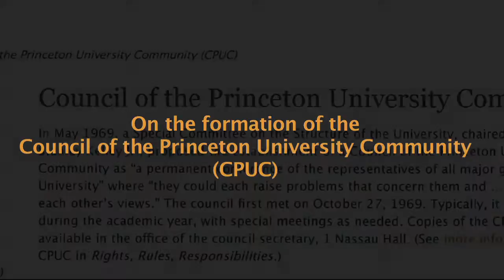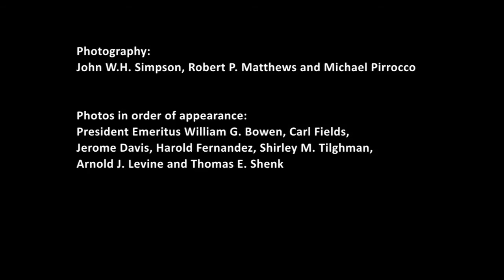William G. Bowen: Reflections of a University President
President Emeritus William G. Bowen reflects on his role in Princeton's history concerning coeducation, diversity, life sciences and more.